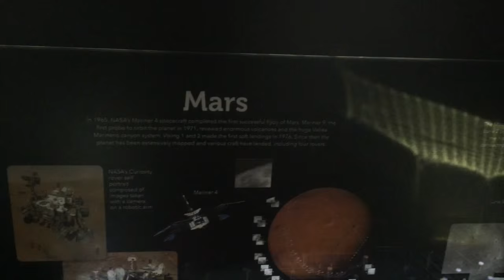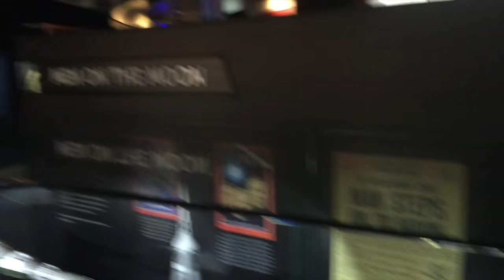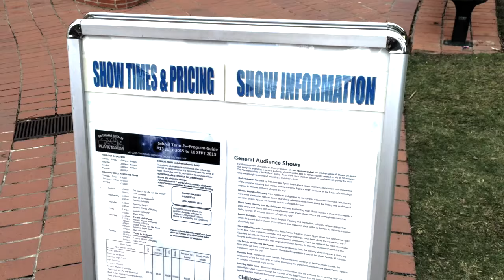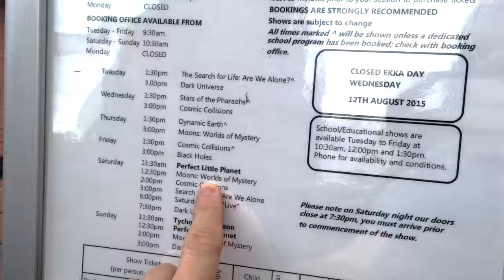Visitando um planetário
😄 REZA A LENDA que esse planetário é irado!